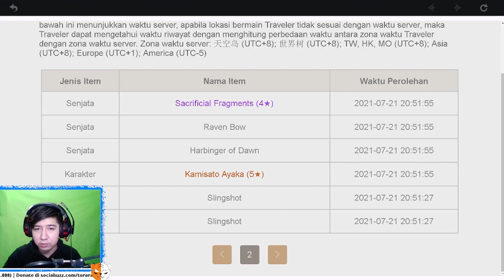Gacha Yoimiya Dan Sayu Semua Mihoyo Berkehendak - Genshin Impact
Terimakasih sudah meluangkan waktu untuk menonton video ini di Channel ToraraGo
Jadi Mohon Dukungannya Guys

Aplikasi Recording/Live Streaming yang biasa saya Gunakan Geratis di PC atau Leptop

My Leptop Spec :
processor : Core i7 8750H
Ram : 16 GB
SSD : SSD Adata SX600 Lite - 128G
VGA : nvidia GTX 1080P